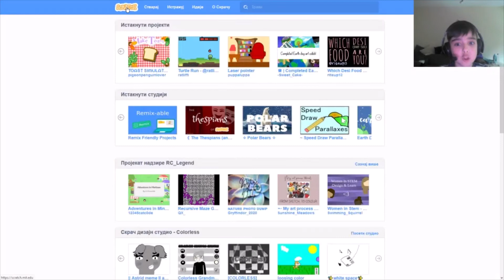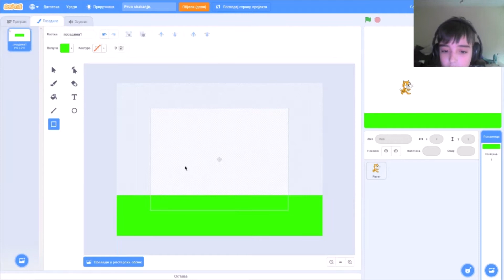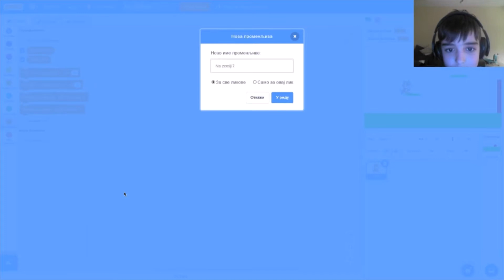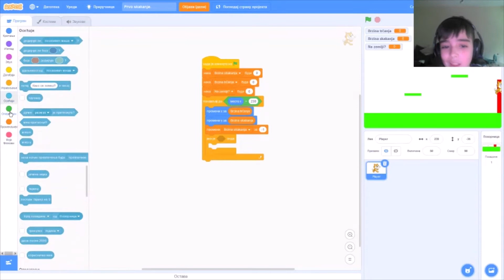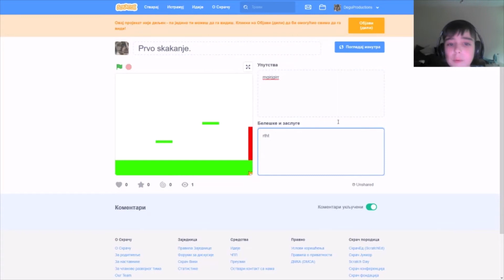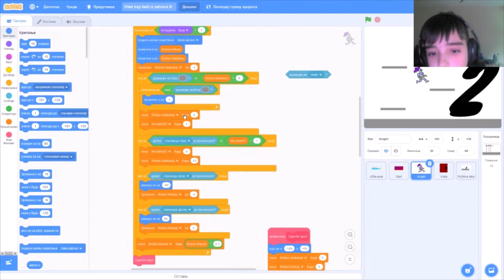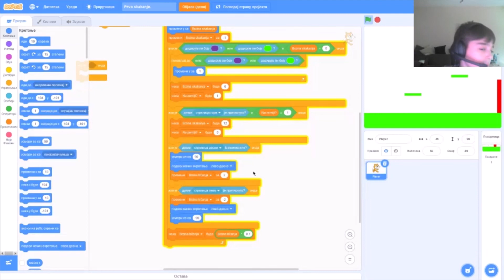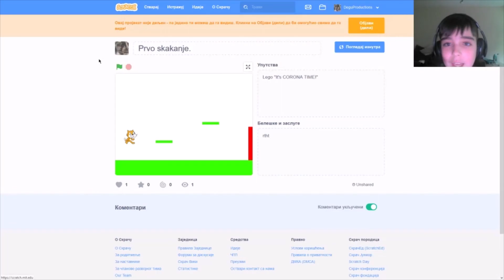🔴 Scratch Predavanje 16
Ovaj video je "Премијера" (Premiere) . Ovde ću vam objasniti i pokazati kako ne samo da skačete (lebdite) već i da čak i ako držite strelicu ka gore, vaš lik ipak prvo skoči, pa padne! :)    Morate napisati u jednom delu: promenljiva
"Brzina skakanja" (pa znak manje od) 0. Videćete i sami! Hvala što ovo gledate!

Srdačno,

Degu Productions